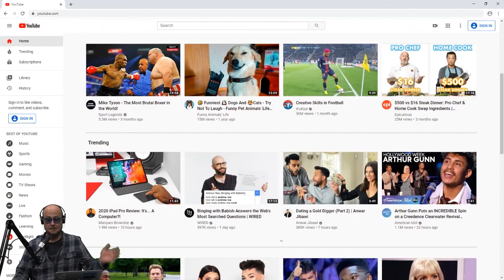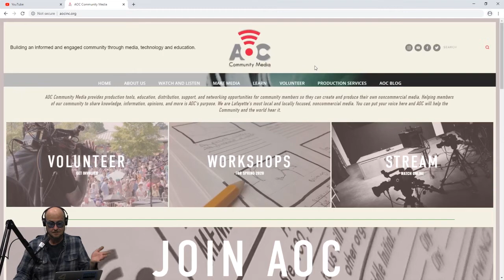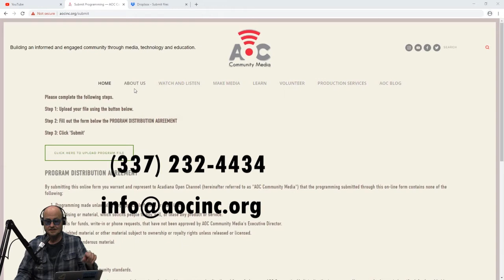Morning Coffee - December 18, 2021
Special-T and Big Al talk about the holidays, helicopters and more.

This program was created by an AOC community producer